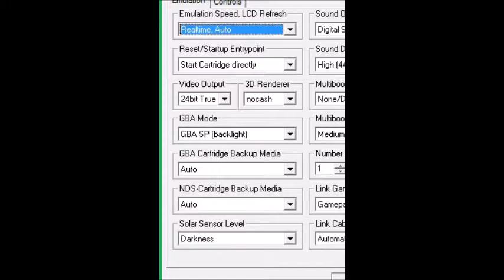LP Random Pokémon Perle (21): La CS Vol et l'Oiseau qui va avec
Mais quel étourdi ! J'avais oublié de récupérer la CS Vol avant de partir de Voilaroc ! Et par chance, un Pokémon Vol s'est porté volontaire pour apprendre l'attaque !
Un membre de mon équipe atteint le cap symbolique du niveau 30.